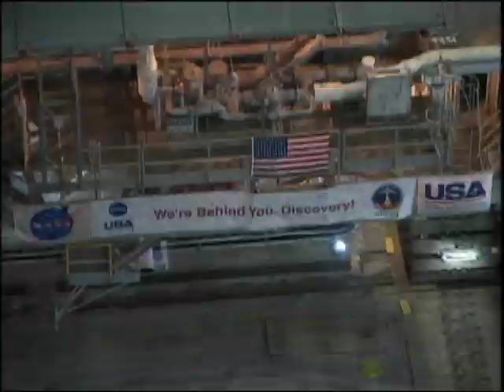STS-133: Discovery Rollout to Pad (time lapse)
Time lapse of the NASA TV feed of the rollout of Space Shuttle Discovery for mission STS-133 to launch pad 39A at the Kennedy Space Center on January 31, 2011.

This video is at approximately 60 times actual speed.

"Born Barnstormers" by Brian Boyko is available in the public domain